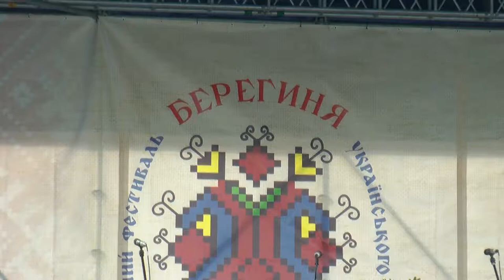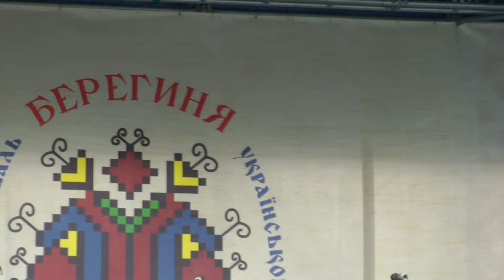Берегиня 20130928 — 17